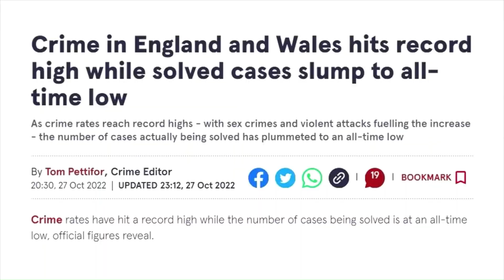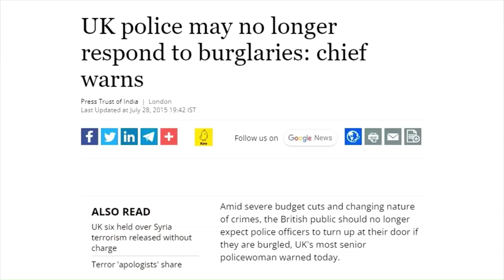Woman Arrested for Silently Praying Outside Closed Abortion Clinic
A woman in the UK was arrested for standing across the street of a closed abortion clinic and silently praying in her head. She was charged with protesting and intimidating workers. workers who were not there at the time.